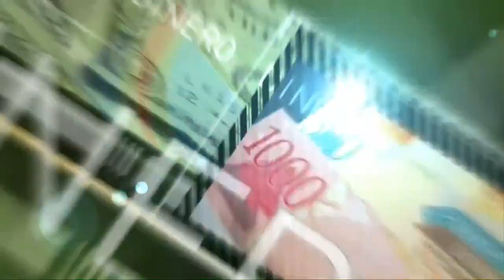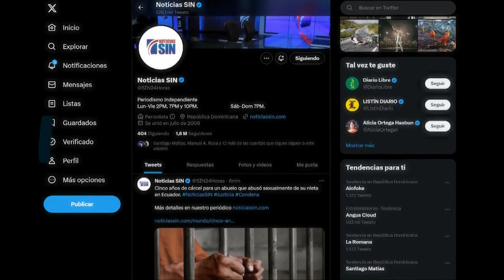PrimeraEmisión: Donald Guerrero y ayuda a Gaza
Llegaron al país esta madrugada los 10 dominicanos que quedaron varados en Israel, informo la Cancillería.

Detalló que gracias a estrecha comunicación con la embajada dominicana en Israel, se logró la evacuación en un vuelo humanitario que llegó primero a Ecuador.

La institución agregó que mantiene abierto el contacto de la embajada dominicana en Israel vía de WhatsApp y sus redes sociales para atender las solicitudes de otros dominicanos que quisieran salir del territorio israelí.